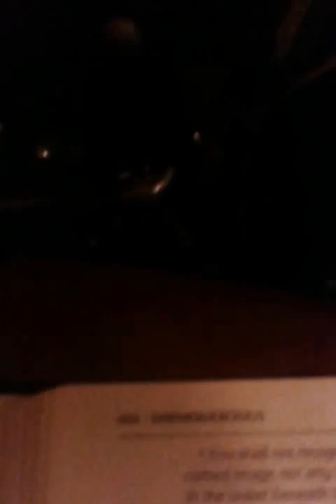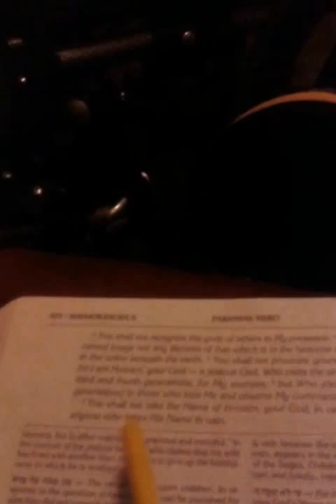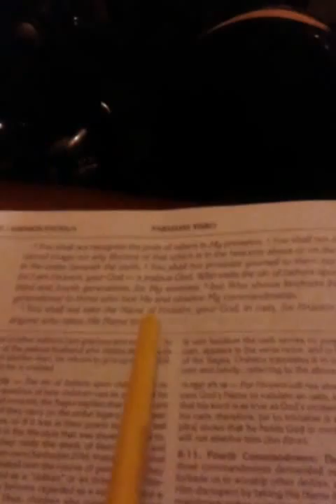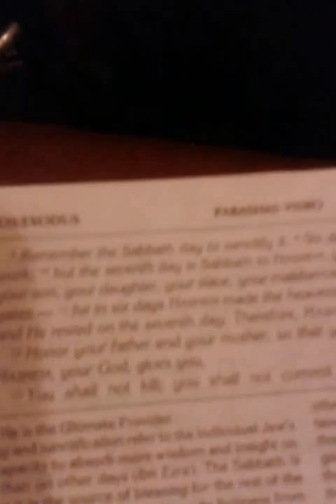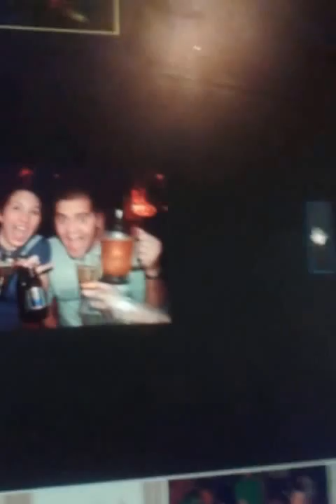HEBREW ISRAELITES:In all things u do put Yahawah first(1)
YAHAWAH ACHAD!!!